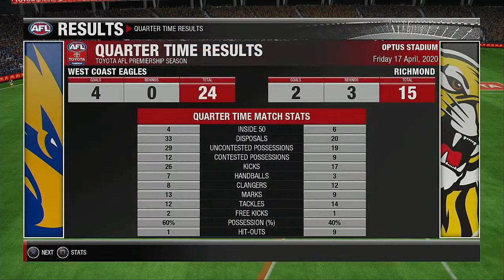AFL 2020 Season Round 5 West Coast Eagles VS Richmond Tigers